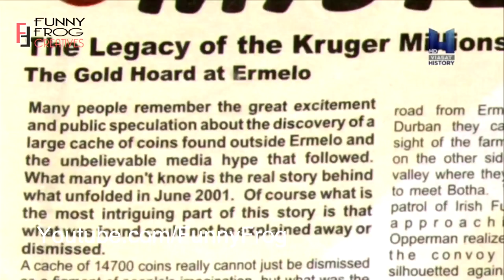বহুমূল্য ৫টি গুপ্তধন যার সন্ধান এখনো পায়নি মানুষ !! 5 Precious Hidden Treasures